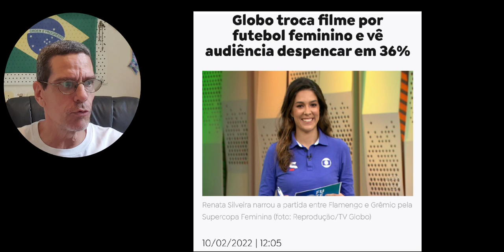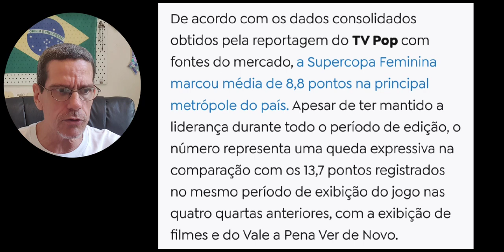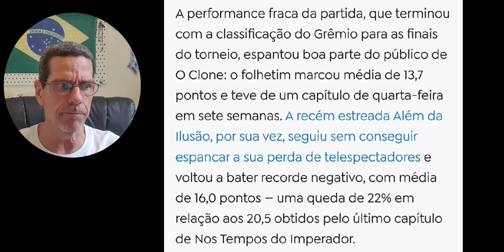COM FUTEBOL FEMININO AUDIÊNCIA DA GLOBO DESABA